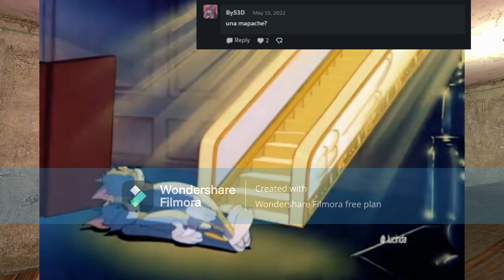1.5k DA Watchers Q&A Video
[Warning: Vore and other fetish content |full Spanish video]
and after a long time, here is the question and answer video, I really had fun making this video and I hope you like it as I did editing it ^-^